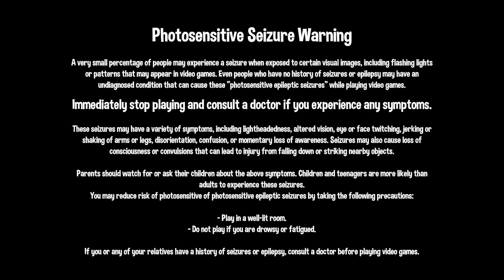Funko Fusion part 18